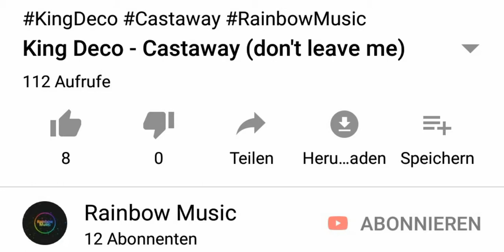You saved our day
Thank you for the nice surprise
We have the 100 views on the song of King Deco: "Castaway"
Thus, it is ranked number one of our top 10
It has even overtaken the song of Inkyz: "Eden"

But unfortunately we also have bad news
Our "small" break is a bit longer
But next week songs will be uploaded again